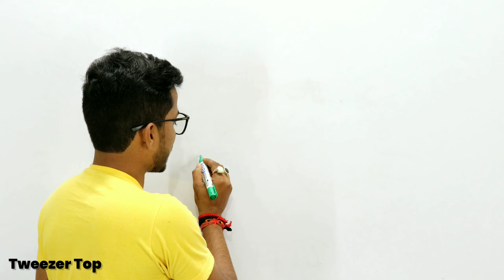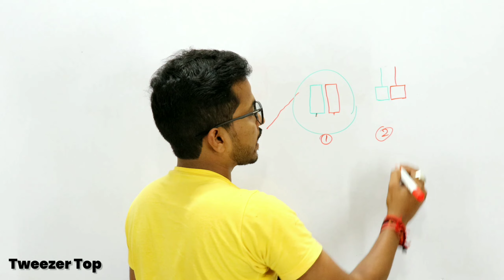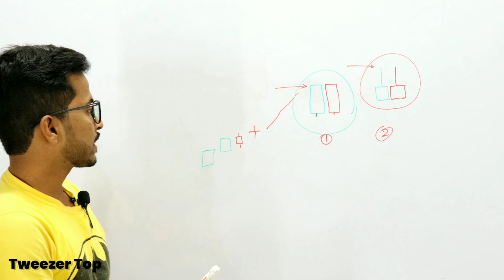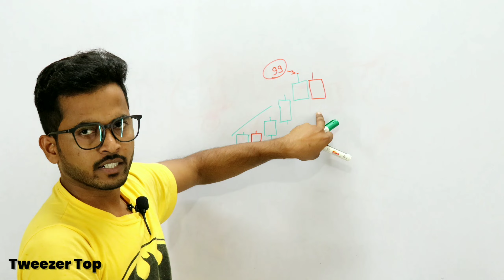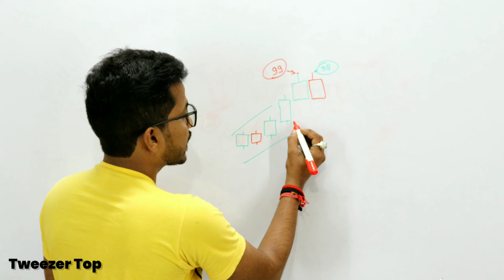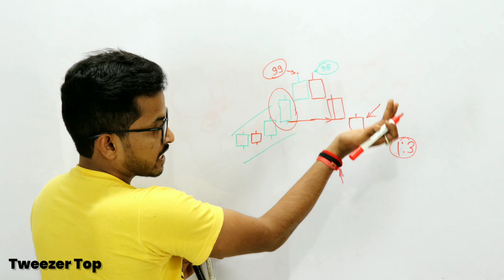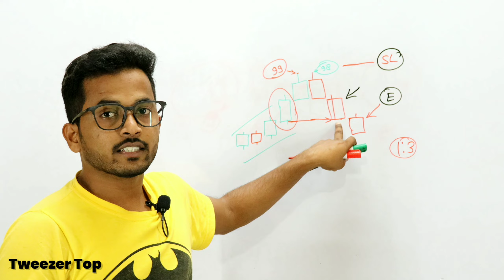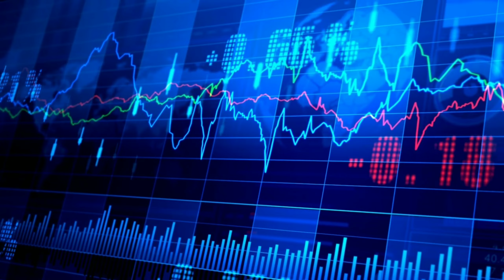How To Use Tweezer Top Candlestick Pattern | ट्वीज़र टॉप्स कैंडलस्टिक पैटर्न्स का प्रयोग कैसे करते है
👉 Use Coupon Code - NEW10  Extra ₹1575 off For First 10 Members The Tweezers pattern is a minor trend reversal pattern that consists of two candlesticks with more or less the same high or the same low or some variation thereof. It is the only candlestick pattern where the highs or lows are the most important factor rather than the body or the shape of the candles. If the tweezers pattern appears in an uptrend, it is called a Tweezers Top and should have the same high. If it appears in a downtrend it is called a Tweezers Bottom and should have the same low. In addition, the two candlesticks should have alternating colors with the first confirming the current trend and the second indicating weakness. The pattern is more reliable when the first candlestick is has a large real body while the second candlestick has a short real body. It is also more reliable when the Tweezers pattern is confirmed or makes another pattern, such as an engulfing or piercing pattern with identical highs or lows.
Tweezers Top The Tweezers Top pattern appears in an uptrend. The first candlestick in this pattern should be a bullish candlestick with a large natural body followed by a bearish candlestick with a really short body. The two candlesticks must have either the same high or their natural bodies should be at the same high level. The pattern is more reliable when seen in the context of the broader price chart with the way appearing at market highs, or near resistance or trend lines. The Information Provided Is For Educational & Instructive Purposes Only. Our Intention Is Not To Provide Any Financial Advice, Investment Advice, Training Advice, Or Any Other Advice. This Is General Information And Is Not Explicit To You Or Anyone Else.
आपके दुर्भाग्य में कमीशन और विनिमय शुल्क के रूप में आपके द्वारा योगदान की गई नकदी शामिल हो सकती है। Who is Prabhakar Pratap Singh?